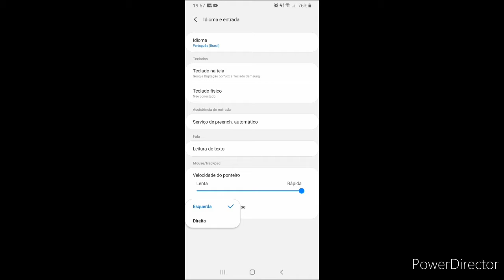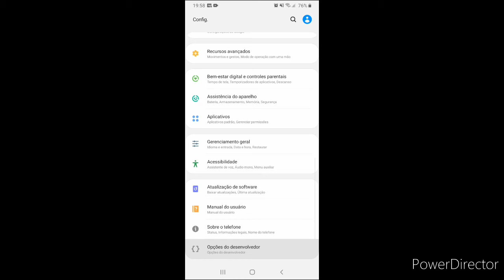A MELHOR SENSIBILIDADE + DPI PARA SUBIR CAPA NO GALAXY A10 - FREE FIRE